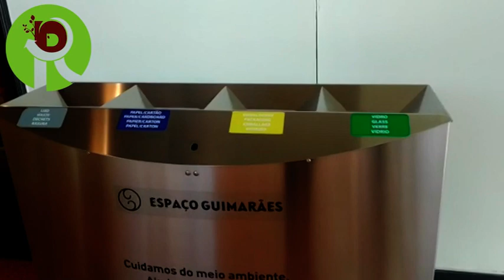Conhecemos o Shopping Espaço Guimarães - PORTUGAL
Oi gente! Continuando o passeio da semana passada, fomos para o shopping Espaço Guimarães. Então venha as comprar conosco!

Obrigada pelo carinho de vocês. Bjs.